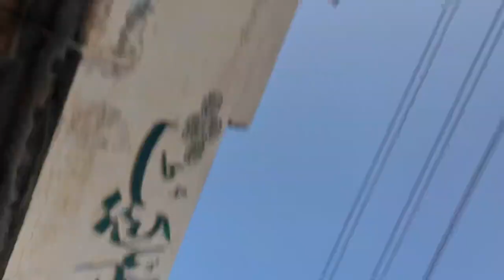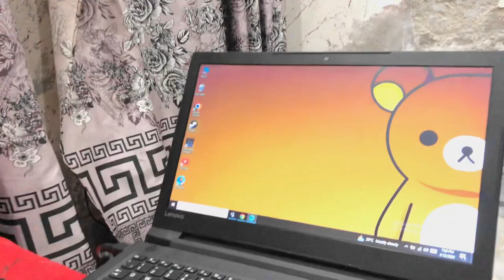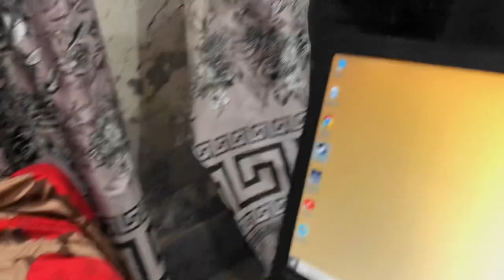Ramadan Day 1 🌙❤️ Vlog (Saleh’s Scripts)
Asslam O Alamikum Friends !
Ramadan Mubarak to all of you ❤️

“Join me on a journey of spirituality and reflection as I document the beauty of Ramadan, from pre-dawn meals to breaking fast with loved ones. Experience the joy, traditions, and acts of kindness that make this month so special. Get ready for a vlog filled with heartfelt moments and the spirit of Ramadan!" 🌙✨